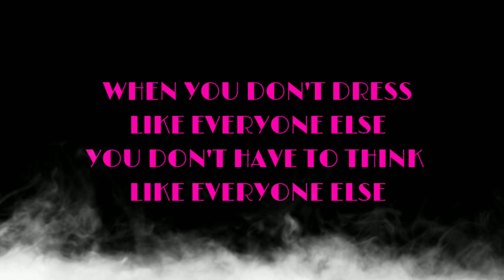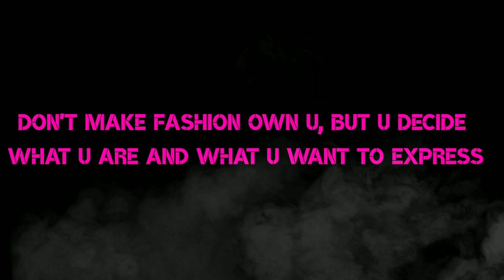Beauty in Black Outfits Fashion Lookbook 2020 | Kreative Chanu | #004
Hi Angels!
Kreative Chanu Welcome You All !

In this video, you get to see gorgeous black outfits which can be carried easily. Girls look really stylish & stunning in black dresses/outfits.
You may get few ideas & inspiration from my beauty in black outfits fashion lookbook video - how to style yourself easily.
An infinity of fashion can be contained in one color - Black. Black is the only color that can make you classy yet simple, charming yet effortless, sexy, yet elegant - all at the same time!!
My favorite colors are black, dark black, pitch black, pastel black & faded black.

Love
Kreative Chanu